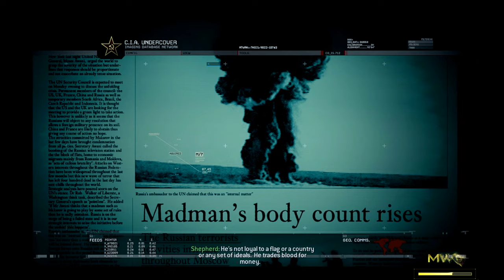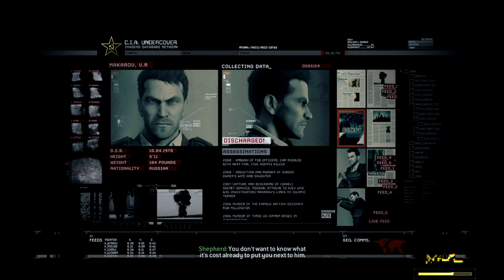CODMW2CAMPAIGN REMASTERED/GAMEPLAY WALKTHROUGH/PART-4/MISSION-NO RUSSIAN/ACT-1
"Welcome to another thrilling episode of our Call of Duty: Modern Warfare 2 Campaign Remastered playthrough! In this video, we delve into the controversial 'No Russian' mission, exploring the intense and immersive gameplay that has become iconic in the COD series. Join us as we navigate through the storyline, providing commentary and insights on the mission's impact on the overall narrative.

🎮 Gameplay Highlights:
- Experience the high-octane action of the 'No Russian' mission in stunning remastered graphics.
- Discuss the mission's significance in the context of the Modern Warfare 2 storyline.
- Share our thoughts on the controversial nature of the mission and its portrayal in the gaming industry.

🤔 Join the Discussion:
How do you feel about the 'No Russian' mission and its place in the Call of Duty series? Let's engage in a respectful and thought-provoking conversation.

🕹️ Game Info:
Title: Call of Duty: Modern Warfare 2 Campaign Remastered
Platform: [PC]
Developer: Infinity Ward
Publisher: Activision